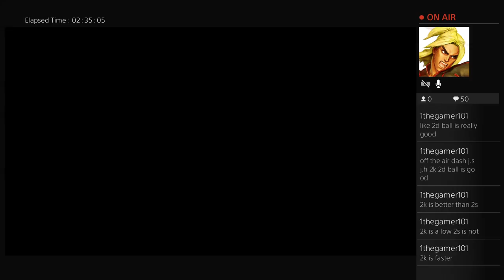Learning Raven GGXRDR (Part 11)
Today I went to training mode and ran some matches even had a guest appearance in Shin Kensou.  Dude bodied me with Chipp.   Still on my GGXRDR grind.  Never going to give up -- Watch live